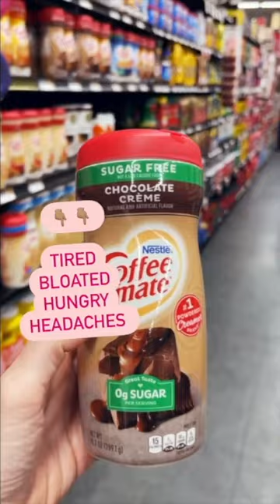Reasons You're Confused at the Grocery Store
You’re waking up everyday and pouring the same dairy free creamer into your coffee then struggling to find energy throughout the day.

You’re shopping by:

👉🏼 dairy free
👉🏼 0g sugar
👉🏼 low calories

Are you doing the same thing daily and feeling defeated with energy and health?

Wake Up and Read the Labels revolutionizes the way you grocery shop. Our clients are gaining their energy back, feeling amazing 🤩 and health is looking good.

This is eating simple. Follow along for more tips on how to eat simple and feel good. 👍🏼

🎉 Visit FreeMorningGuide.com to discover 3 common foods that are ruining your energy and learn how to find clean alternatives